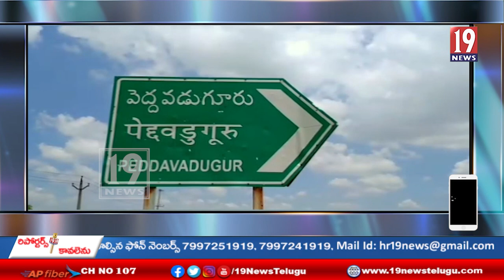ప్రతి కార్యకర్తకు అండగా ఉంటా మాజీ ఎంపీ జేసీ దివాకరరెడ్డి -అనంతపురం జిల్లా